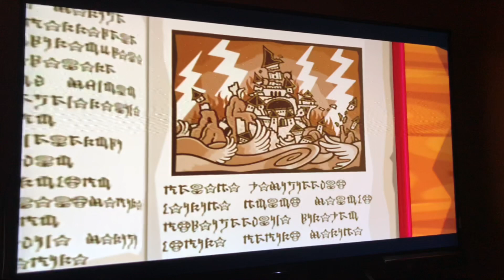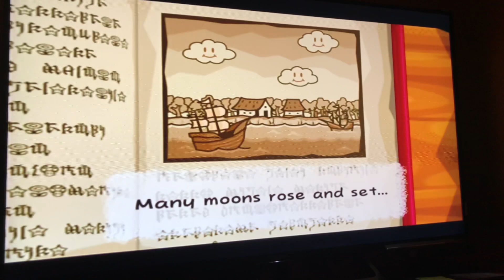Paper Mario: The Thousand-Year Door Intro (4:3)